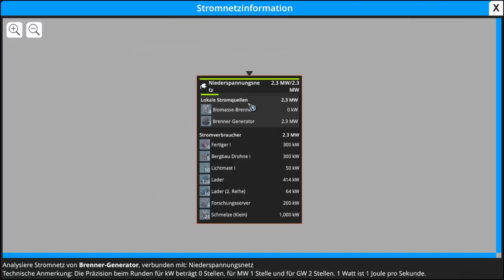Foundry Staffel 1 Folge 12 Let‘s Play’s Vorbereitung und Forschung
Herzlich Willkommen auf meinem Kanal zu Foundry . Heute bereiten wir einiges vor . Auch die Forschung vor stahl .